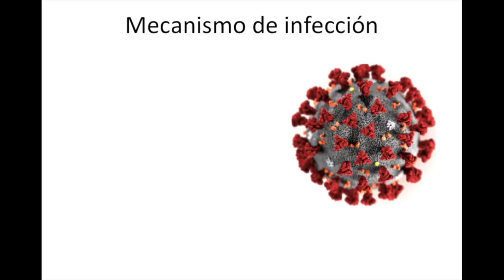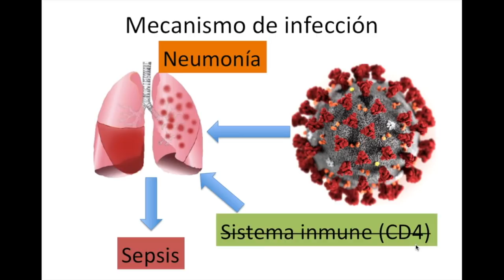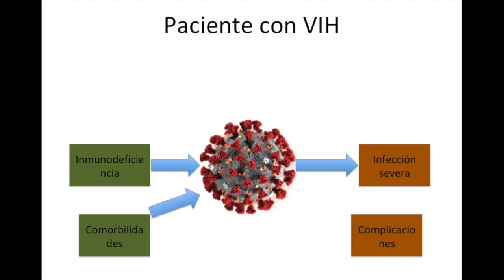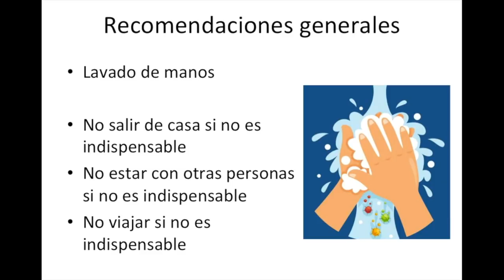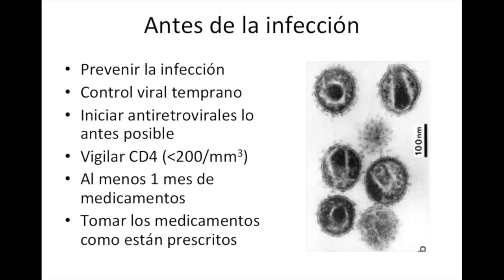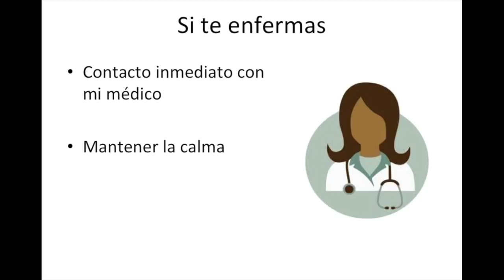Protegiendo del Covid a los pacientes con VIH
Hoy revisamos los cuidados que deben tener los pacientes con VIH así como qué hacer cuando una persona enferma de coronavirus.